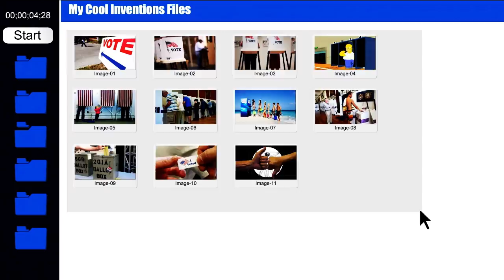The Pitch: Robert Dieguez with Strike Plate Lock for August 8th, 2016